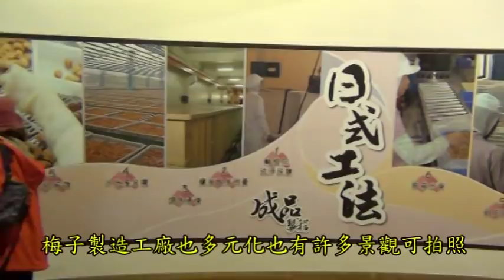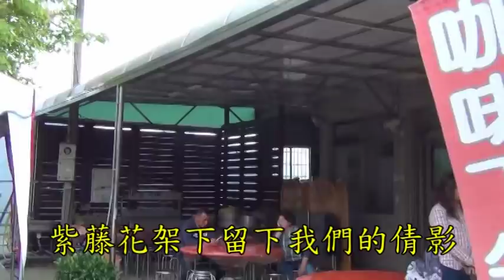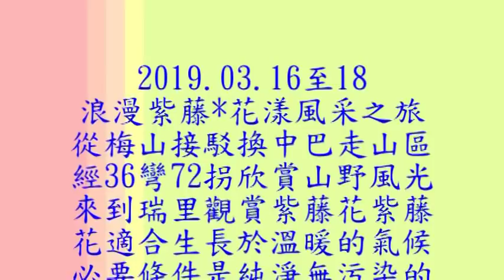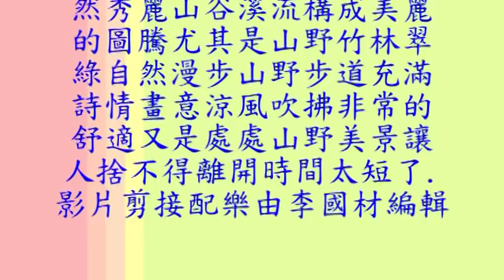2019 03016 18 浪漫紫藤 花漾風采之旅影片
這是3月16日與18日浪漫紫藤花漾風采之合在一起的影片